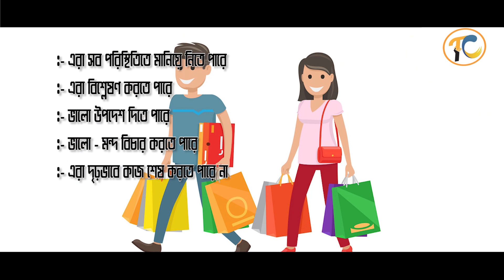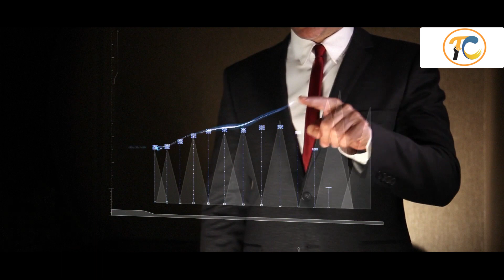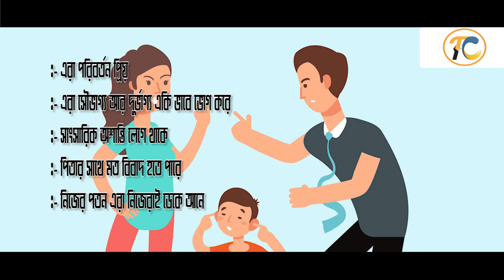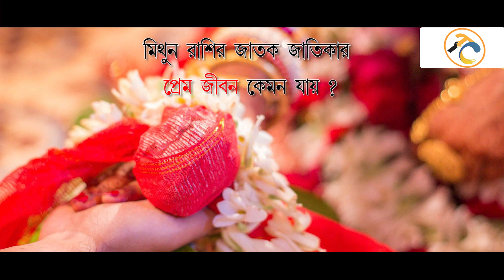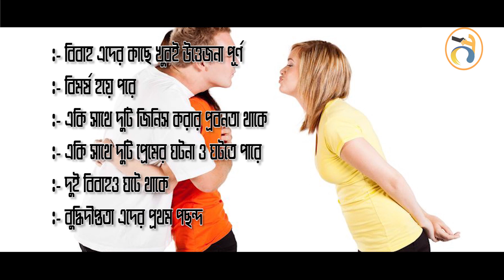মিথুন রাশি - কেমন হয় তারা ? মিথুন রাশির প্রকৃতি, কারকতা ও বৈশিষ্ট্য ? Know about the sign Gemini .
সকলে ভালো থাকুন ৷
সকলের সুস্থতা কামনা করি , নমস্কার ৷

আপনার প্রশ্ন ? আমার উত্তর । পর্ব ১ । আপনাদের প্রশ্নের সঠিক উত্তর ।

বৃষ রাশি ও কন্যা রাশির শনির ঢাইয়া থেকে মুক্তি ।। এবার বদলাতে চলেছে ভাগ্য ।। শুভ সময় আসছে ।।

শনির ঢাইয়া প্রতিকার ।। কন্টক শনি কী ?? অষ্টম শনি কী ?? কীভাবে সীবধান থাকবেন ??।। পর্ব ২ ।।

শনির ঢাইয়া কি??। কিভাবে ফল দান করে??। কাদের চলছে??।

আসল রুদ্রাক্ষ চেনার সহজ পরীক্ষা ৷বাড়িতে রুদ্রাক্ষ পরীক্ষা করার উপায় ৷ Identify real /fake Rudraksh

সোমবার জন্ম -মানুষ কেমন?? ভাগ্য কেমন? সফলতাই বা কেমন?? চলুন জেনে নিই । Monday born people nature ?

মকর সংক্রান্তি বা পৌষ সংক্রান্তি কেন পালন করা হয় - জেনে নিন এর অজানা ইতিহাস ও উৎপত্তি কথা।

আপনার জন্ম যদি বৈশাখ মাসে হয় তাহলে আপনার সাথে অক্ষরে অক্ষরে মিলবেই ৷ জন্ম মাস বৈশাখের কথা ।।

ব্যবসাতে মন্দা কেন হয় ? কোন কোন পরিস্থিতিতে ব্যবসা খারাপ যায় ? ব্যবসার উন্নতির জন্য চমকপ্রদ টোটকা ।।

বৃশ্চিক রাশির শুভ সময় আসছে | Scorpio Horoscope 2020| Brischik Rashi 2020

সিংহ রাশির মানুষদের কেমন যাবে ২০২০ /Leo Rashifal 2020/সিংহ রাশিফল ২০২০

Rashifal || 2020 সালে এই রাশিগুলোর হতে চলেছে সরকারি চাকুরি || 2020 চাকরির যোগ ||

২৬ ডিসেম্বর ২০১৯ সূর্য গ্রহণ ।। ধনু রাশিতে ৬টি গ্রহের অবস্থান ।। বাকি ১১টা রাশিকে কি ফলাফল দেবে ?

নতুন জমি কিনতে যাবার আগে সাবধান ! নতুন বাড়ি তৈরি করার আগে অবশ্যই ভিডিওটি দেখুন ৷

বাড়িতে অশুভ শক্তির উপস্থিতি সাধারণ চোখে বুঝবেন কি করে ?

মাঙ্গলিক বা ভৌম দোষ কী ? বিবাহিত জীবনে মঙ্গলের প্রভাব I PART 1।

কুম্ভ রাশির কী ভাগ্য় পাল্টাতে চলেছে ? শনির সাড়েসাতির কী কী শুভ ফল পাবে ?

শনি দেবতা কী সত্যিই রাগী ? শনির দৃষ্টি কী সর্বদা বেদনাদায়ক ?

বৃশ্চিক রাশির শুভ সময় আসছে | Scorpio Horoscope 2020| Vrischik Rashi 2020